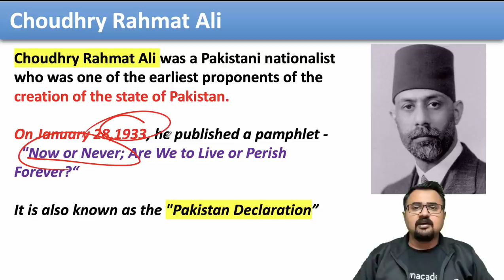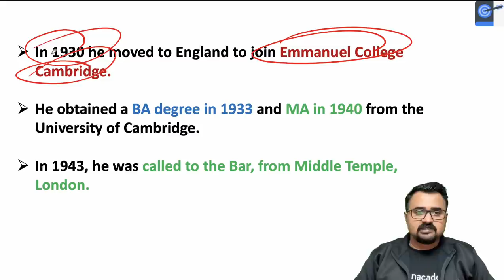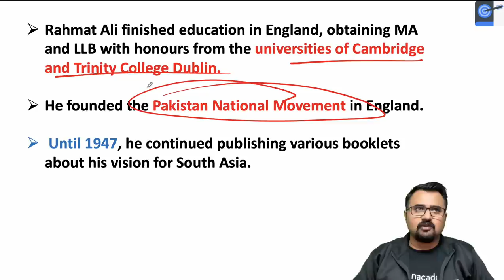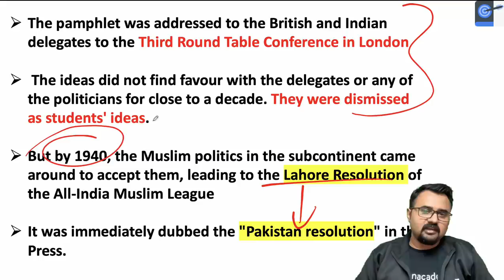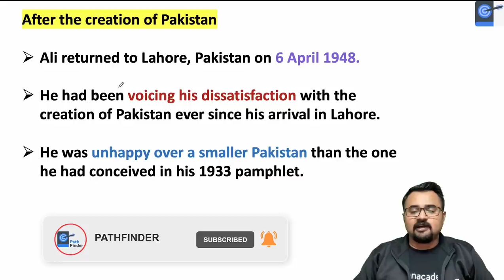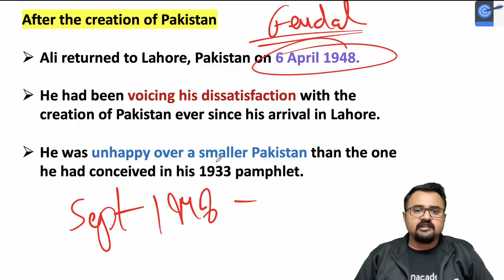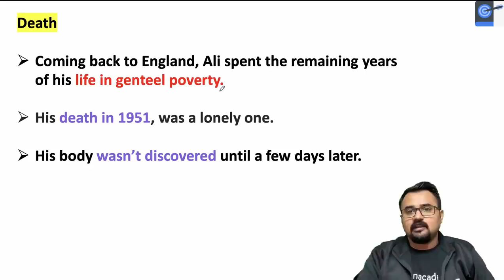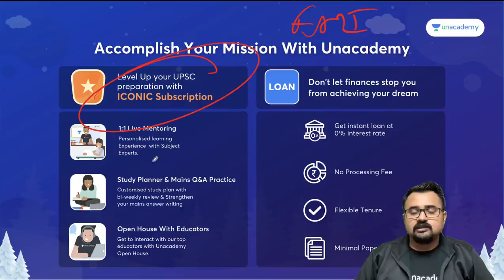Why was Chaudhary Rehmat Ali expelled from the country he named?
In this lecture, Mahipal Singh Rathore talks about Why was Chaudhary Rehmat Ali was expelled from the country he named? A Very important lecture for the UPSC CSE Exam.

Unacademy Learner App Benefits:
1. Learn from your favourite Educator
2. Dedicated DOUBT sessions
3. One Subscription, Unlimited Access
4. Real-time interaction with Educators
5. You can ask doubts in live class
6. Limited students
7. Download the videos & watch offline